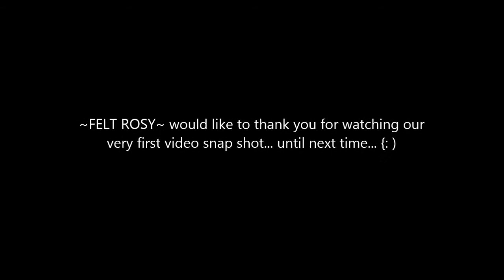FELT ROSY - Live @ Creeping Charley's 3-15-14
Our first video snapshot...Featuring: Ross Perry on Drums, Kenny Green on Keys, Mike Andronico on Bass, Peter Zappel on Guitar, and Charley Ellis on Vocal and Guitar. In audience, was Brenda Smith, Gloria Green, and Jaden Hudson. Glitch the cat was hiding in the back room closet... ;)